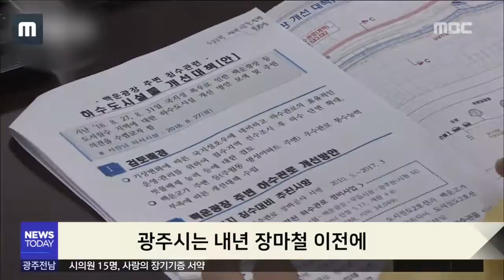이달 내 백운광장 일대 하수관로 사업 착수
최근 집중호우로 침수피해가 발생한
광주 백운광장 일대의
하수관로 정비 사업이
이달 안에 시작됩니다.

광주시는 남구청 회의실에서 주민설명회를 갖고
40억 7천만원을 투입해
백운광장 일대 505미터 구간에
가로 3미터, 세로 2.5미터 크기의
하수관로를 설치한다고 밝혔습니다.

광주시는 내년 장마철 이전에
공사를 마무리한다는 계획입니다.